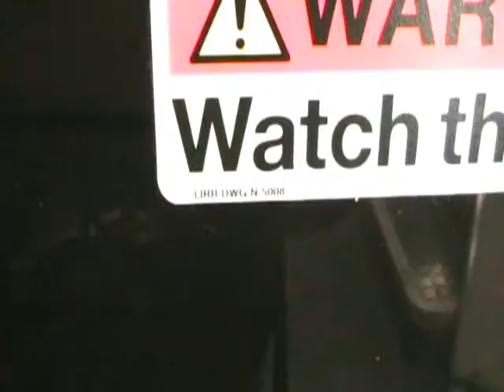DM30AC 504 Dead at Port Jeff Train 660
Dead DM30AC on the rear of this 8 car dual mode consist on train 660 from Penn Station to here at Port Jefferson where this train will terminate in the yard east of the station.